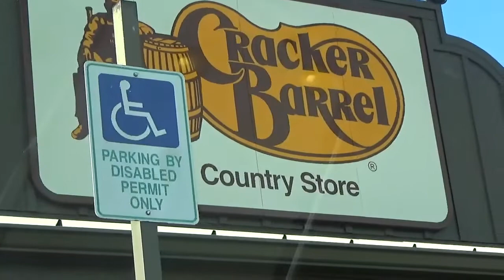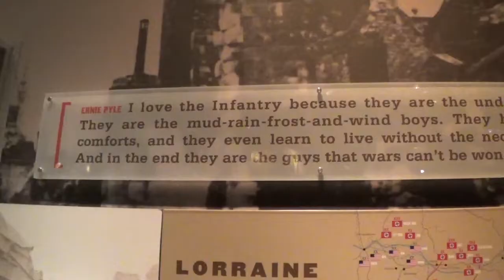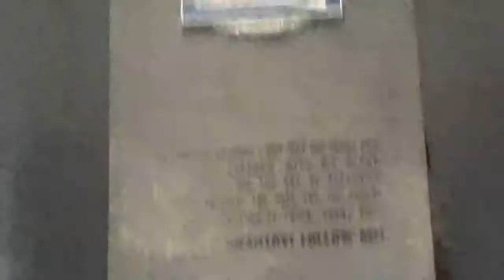Trip to Georgia to see my son graduate the Army Basic (vlog)